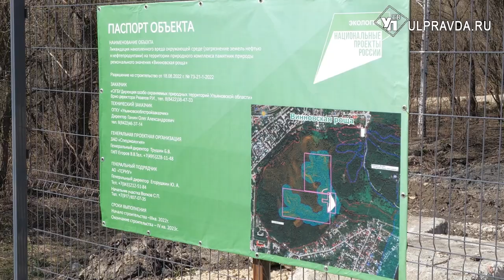Деревья посадят, птиц обеспечат домами. Что происходит в Винновской роще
Винновскую рощу ждут масштабные изменения. Там очистят загрязненную нефтепродуктами почву, посадят новые деревья. До начала основных работ минприроды Ульяновской области с подрядчиком позаботились о птицах.